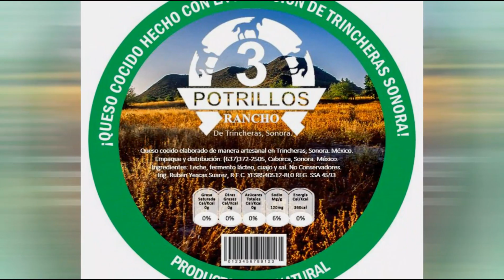CARRERAS EN SAN LAZARO 19.11.23 2A gran mentira vs barbara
2a carrera del sabado 23 de noviembre 2019.
Taste "El Papalote" San Lázaro, Nogales, Son. Mex.